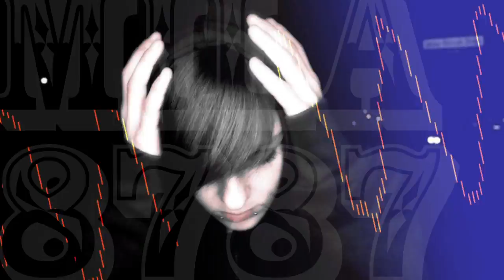Mila HighLife "Polaroid 87"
new 2012 track ... produced by Chamberlin

Hook: Ins Wassabi